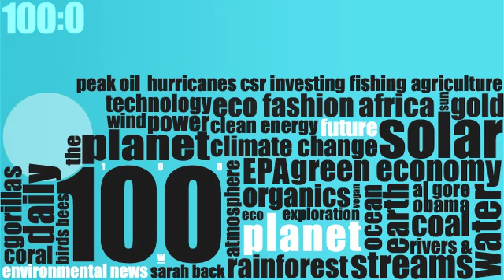Planet 100: Toyota - Tesla Love 5/25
Toyota partners with electric auto maker Tesla, the EPA ordered BP to use a different chemical dispersant and the world's longest continuously erupting volcano.